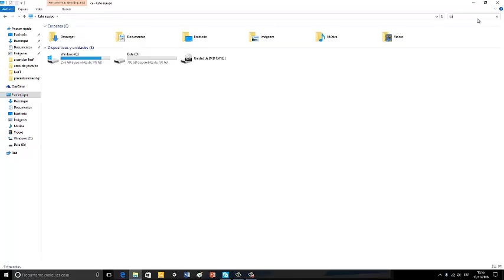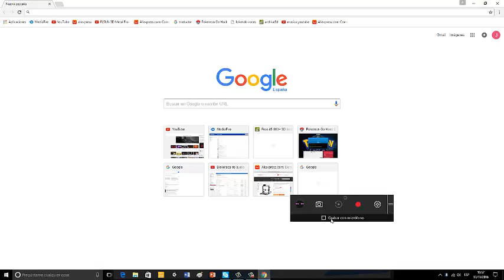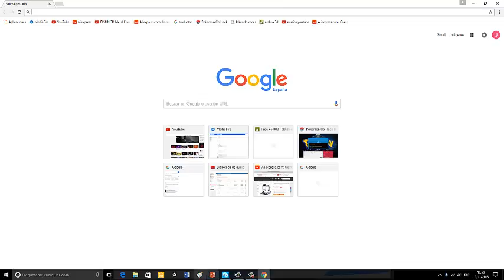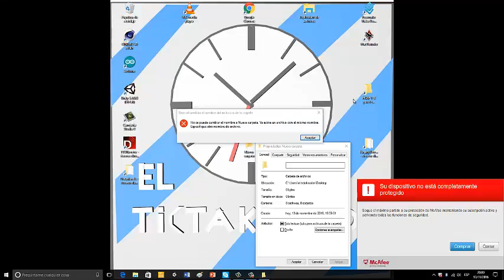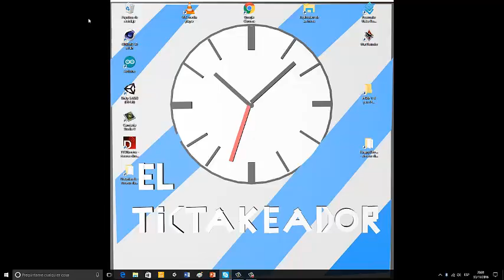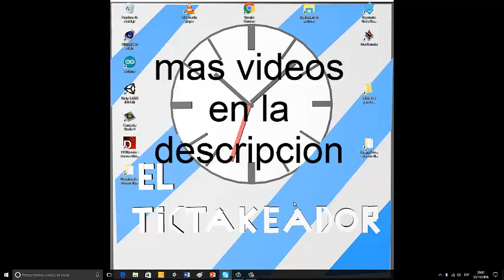grabadora de juegos de windows 10 mas carpeta invisible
para los que quieran grabar un juego u ocultar carpetas estan en el video corrrecto de windows 10

v=poV2jJE7U2o&feature=youtu.be